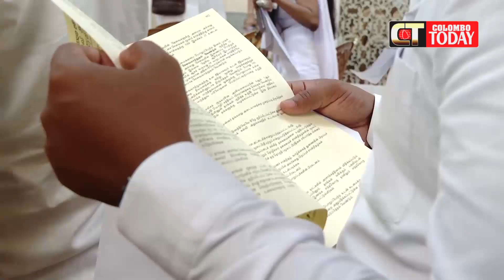ජනාධිපතිවරණය අත්හිටුවන අධිකරණ පෙත්සම් අස්සේ |සැර ප්‍රකාශයක් සමගින් ජනපති කරලියට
සෙල්ලම් කරන්න ඉඩ දෙන්නෑ
ජනාධිපතිවරණය අත්හිටුවන අධිකරණ පෙත්සම් අස්සේ
සැර ප්‍රකාශයක් සමගින් ජනපති කරලියට